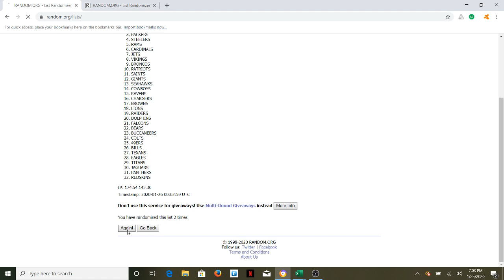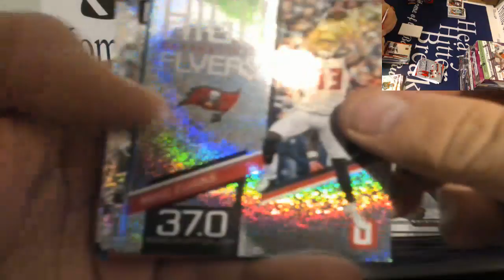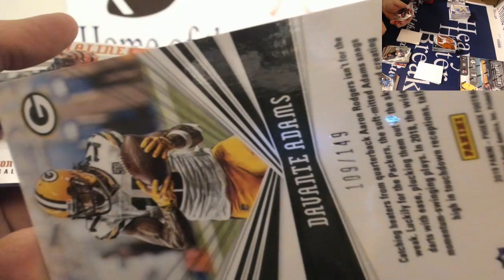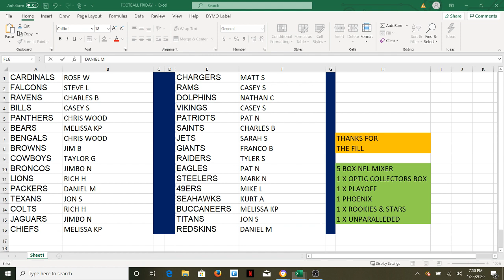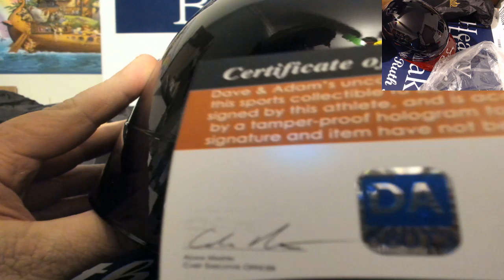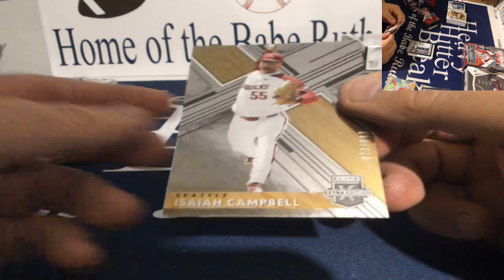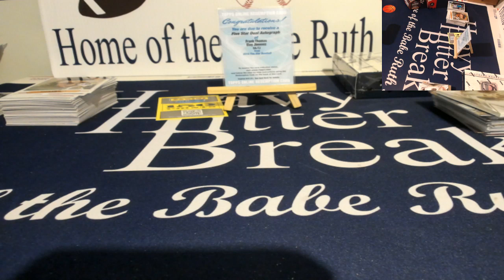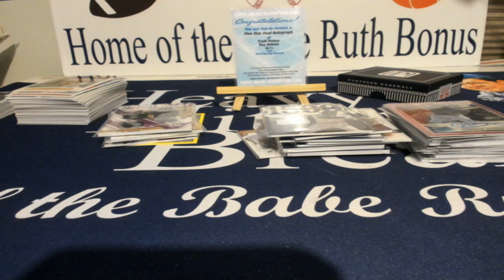1/25/20 - 5 BOX NFL MIXER AND 6 BOX MLB MIXER